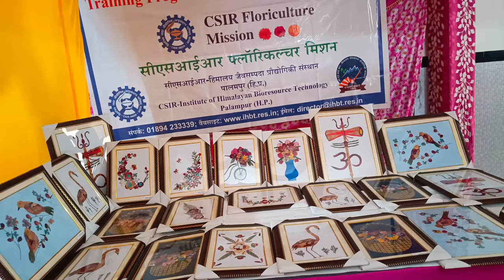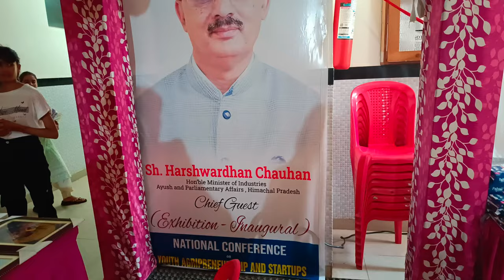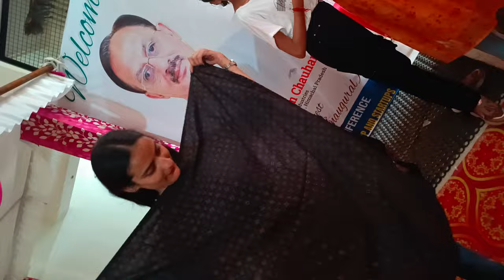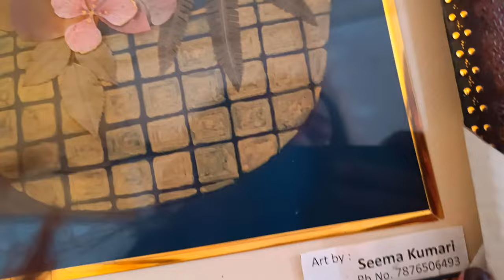Career Point University Hamirpur National Conference || My 1st music performance || Vlog-15#hp#cpu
Shiwani Pathania Himachali Vlogs
Keep supporting